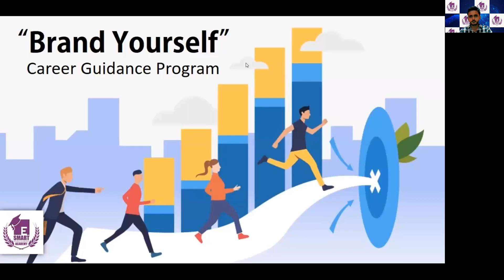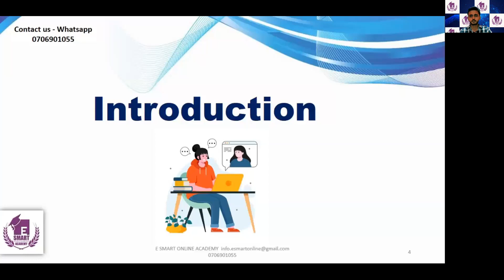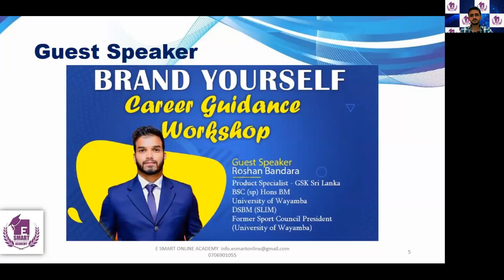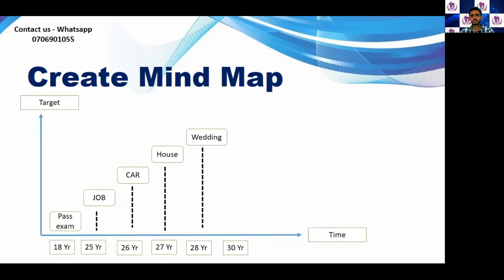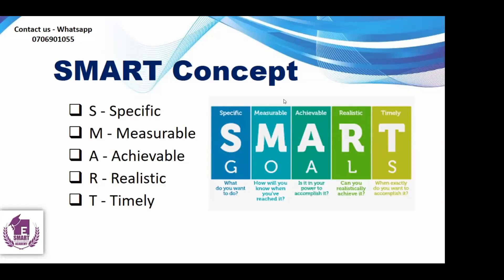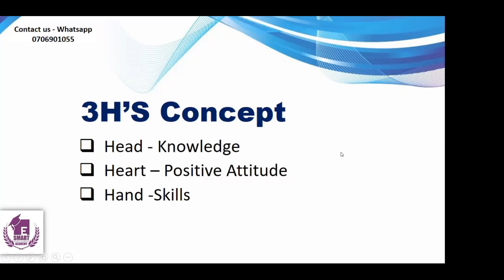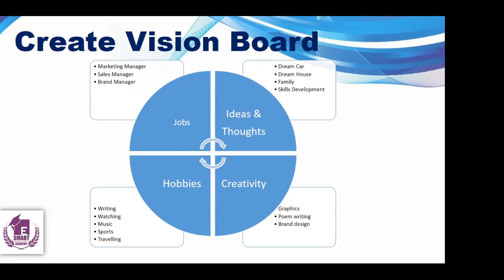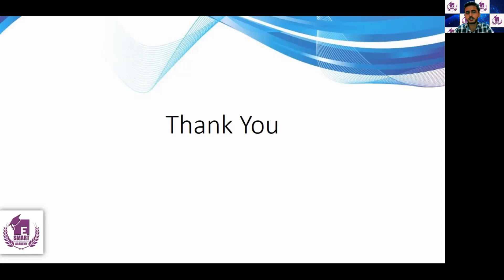ඔයාව හරියට Brand කරගන්න ඉගෙනගන්න | රැකියාවකට යනවනම් මේ ටිකත් දැනගන්න | IdeaMo | Talk with Dharshana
Brand Yourself - Career Guidance Workshop

Workshop Content
*Guest Speech
*How to create Mind Map
*SWOT Analysis
*Thinking pattern
*3H Concept
*Modern Skills
*How to Create Vision Board